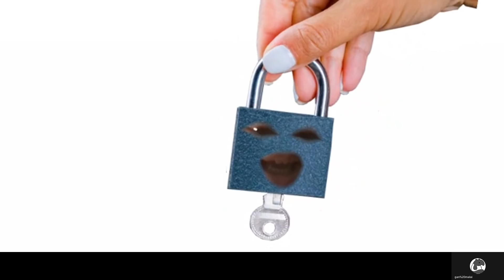20210707B 鄧麗欣 Stephy情海再翻波，她最終會回到方力申身邊嗎？ | 正向娛樂